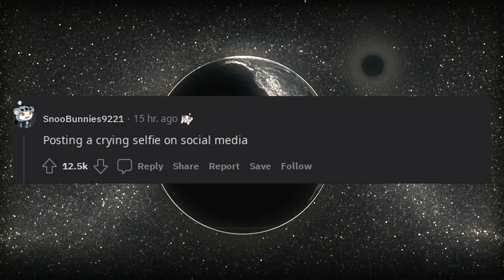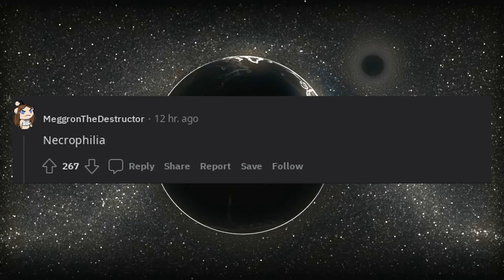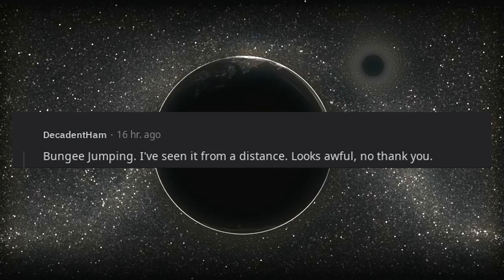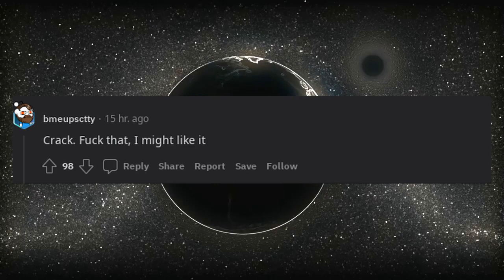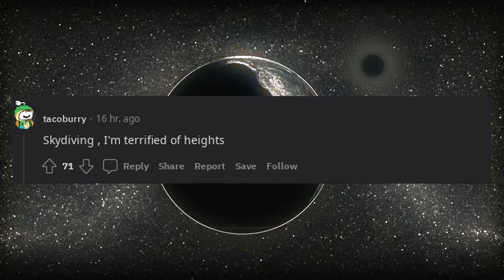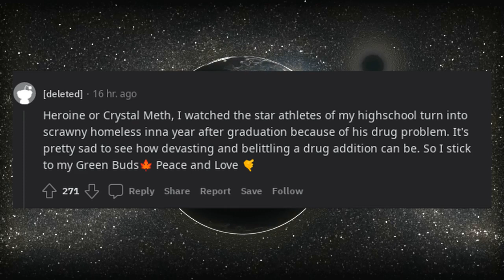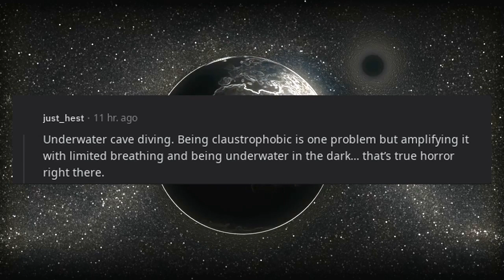what's something you've never tried and never will?